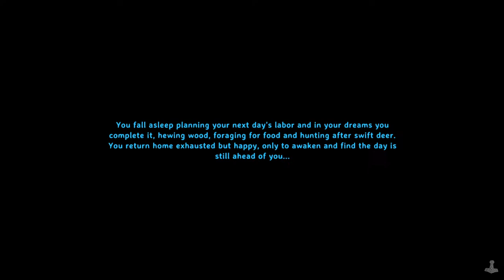I'M BACK and Ready For Adventure! | Valheim Livestream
Decided to play some Valheim on my personal world some come hangout and chill with me.

The game is Valheim!